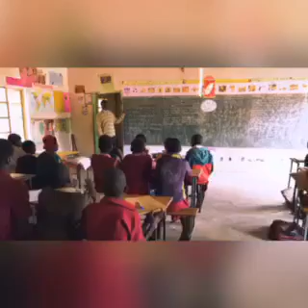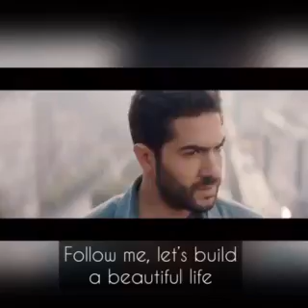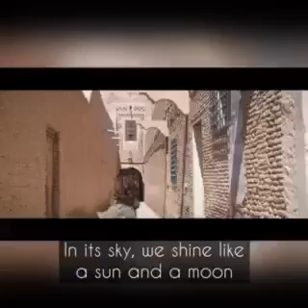« Imagine » for a Better World (SIM 2022)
« Imagine » for a better world
Mixage: Ilyes Boulifa
Piano: Ilyes Boulifa
Singers: Dorra Boulifa, Sondes Ben Ghzaiel, Dorra Issaoui, Ghada, and Syrine.
(A special shout-out to Anastasiia Podobina and Hajer Rezgui for trying to participate in the singing process.)
The concept of the video: Dorra Boulifa+ Dorra Issaoui
Video montage: Dorra Boulifa
About: This video was made for the partial fulfilment of a virtual exchange program
Program Facilitator: Dr. Bootheina Majoul